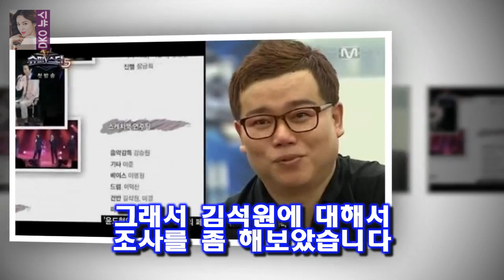과연 누가 그를 무통보로 해고했을까 라는 궁금증과 함께 과연 그가 무엇 때문에 해고당했을까 라는 궁금증이 너무나 크니까요 김석원에 대한 무통보 해고는 가요계의 흔한 관행일까?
이것은 슈스케 사상 최초로 첫 방송에 등장한 예선 참가자들의 음원이 발매되는 것이기에  굉장히 이례적인 일입니다
그래서 김석원에 대해서 조사를 좀 해보았습니다
과연 누가 그를 무통보로 해고했을까 라는 궁금증과 함께 과연 그가 무엇 때문에 해고당했을까 라는 궁금증이 너무나 크니까요
( 세션의 뜻은 원래 주가 되는 연주자가 아니라 공연을 위해서 일시적으로 연주에 참여하는 연주자를 말합니다

배우 전태수 사망...우울증이 원인인 듯  사인을 정확하게 밝히지는 않았지만 고인이 평소 앓아왔던 우울증이 원인으로 보인다:
보고싶다 태수야...조민아 전태수 사망비보에 깊은 슬픔  조민아는 자신의 SNS에서 내가 생각했던 것보다 나한테 투정부렸던 것 보다 더 많이 혼자 아팠구나:
댄싱9- 한선천 이채원 정건 소문정의 충격적인 탈락  그런데 상대팀인 하휘동-슈호 커플 역시 만만치가 않았죠:
(정확하게는 입이 아니라 입술 바로 밑을 키스했습니다.) 정말 경쾌하고 발랄한 느낌의 키스였지만 아쉽게도 탈락했습니다.심사평은 호흡이 댄싱9- 최한빛 김해선 탈락 이루다 합격 :
아마 그에게는 음악 ( 특히 기타 ) 외에는 별로 관심이 없을 겁니다  우결 - 고준희의 얼큰이 굴욕을 대하는 진운의 아쉬운 행동 :
조민아가 故전태수 애도글 악플러들을 지적했다  친구 보내는 글에까지 악플들을 씁니까:
일본에서 연락만 기다리고 있는 태민은 안절부절 못하네요  우결 태민과 손나은 - 작은 거짓말이 부른 예측불허의 미래 :
그런데 댄스까지 배웠는데 그때의 스승이 이번에 같이 맞붙게 될 최은옥(34)입니다.(최은옥의 파트너는 제일런(13)) 두 댄싱9 4회- 석예빈 김례은 탈락 장새봄 배지호 합격 :
후드티 하나 덜렁 걸치고 나와서는 온 대한민국을 뒤흔들고 있네요  박시환의 나이와 그의 슈퍼스타K 성적 예상 :